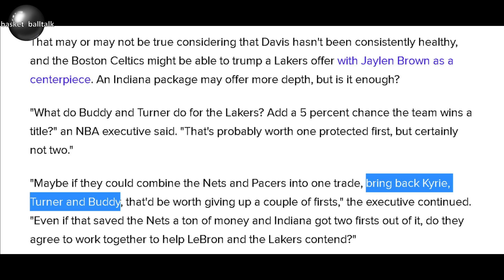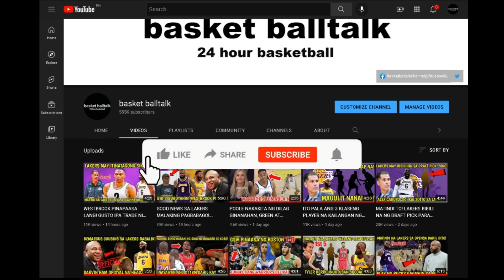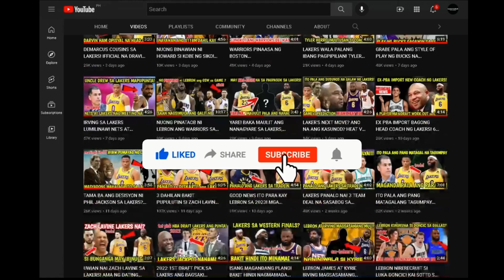AYOS! LAKERS MAS MAY TSANSA NA DAHIL KAY IRVING! JAMES HARDEN LAGOT NA! KAI SOTTO BALIK AUSTRALIA...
NBA Update!